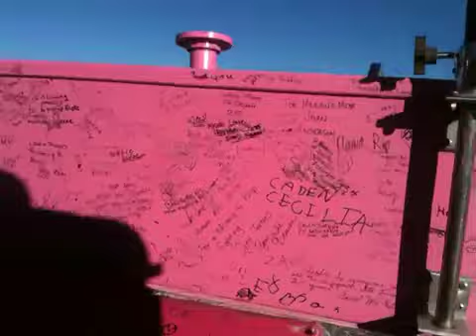Pink heals tour in KC riding outside on Karen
We have met thousands of people and heard so many emotional stories, it's just incredible.